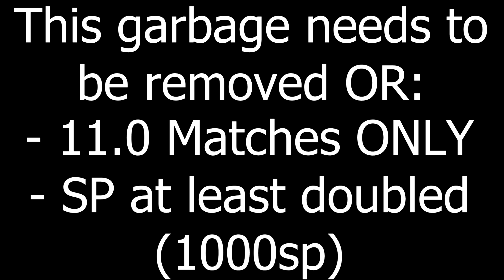'Drone Age' Is The WORST Update In War Thunder (Tank RB) History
Who could've possibly seen this coming besides literally everyone?

JuSt SpAWn Aa bRO, yeah good luck when the drones spawn above your radar coverage! Im not even sure what BR this garbage starts appearing at (I think 9.7) but matches with this in it are actual garbage to play, because besides the obvious increase to cancerous CAS and huge buff to revenge bombing the matches are SO MUCH SLOWER.